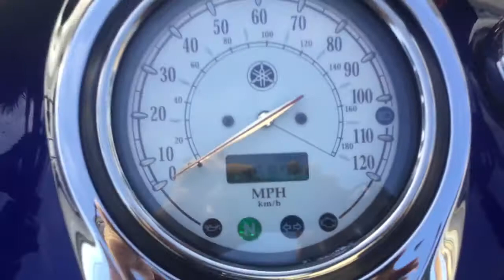2009 Yamaha V-Star XVS 1100 (black-blue) 2129 Fallen Cycles